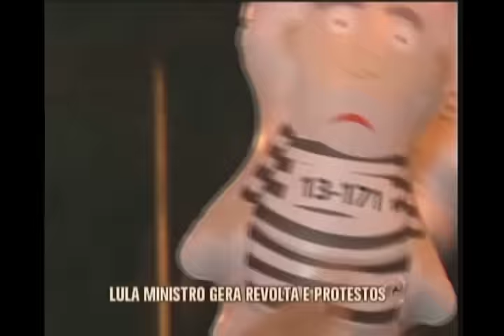Atos contra nomeação de Lula reúne 3 mil pessoas em BH